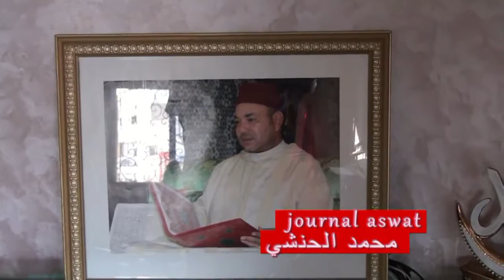الاسثاذ محمد الحنشي عدل باستئنافية الرباط